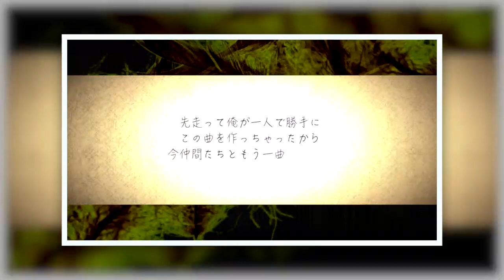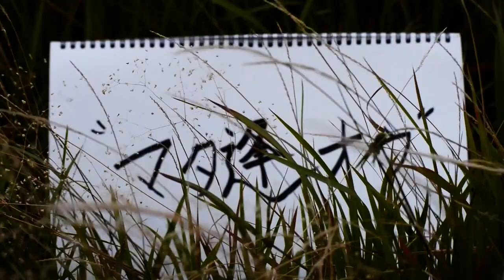ICE DOGG PLYERZ - NO TITLE (official music video)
２０１６年７月２０日、友達の日に公開。
ICE DOGG PLAYERZが贈る言葉にならない言葉「NO TITLE」という名の手紙。

「もう一度会えるのなら誰に会い、何を伝えますか？」

多くの方のご協力のもと、その想いを一冊のスケッチブックに綴り、
それぞれの心を詰めた一つの作品となりました。

あなたにはこのメッセージ、どう映りますか？

Lyric by ICE DOGG PLAYERZ

Track by 首領・チンジャオ

ICE DOGG PLAYERZ info.